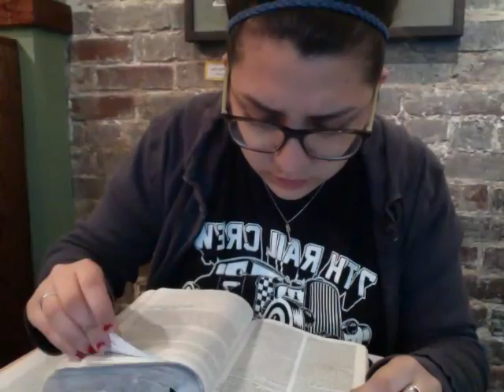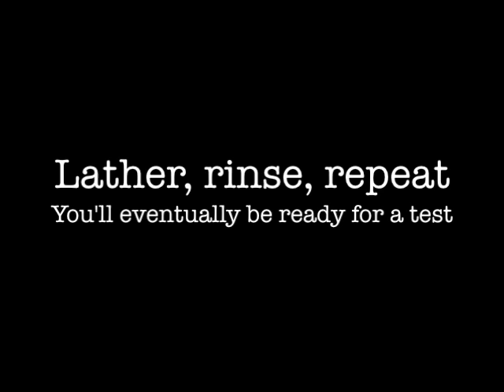Day 31: How to Study | dennissasilly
Just in case you were curious on how to study.